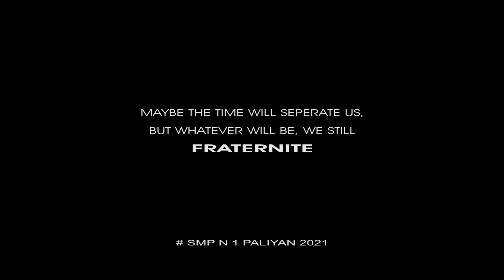DOKUMENTASI PERPISAHAN SMPN 1 PALIYAN TAHUN 2021